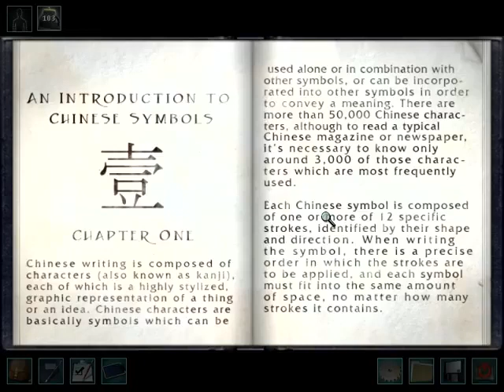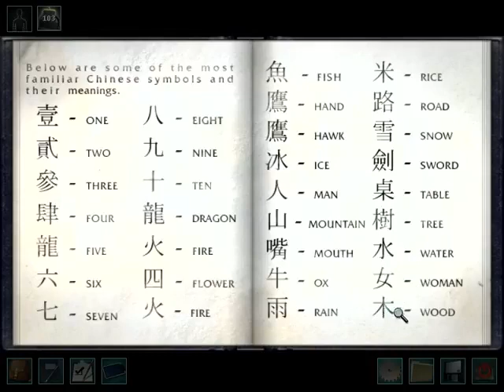Nancy Drew The Phantom of Venice S14 - Chinese Puzzle Box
Chiak needs help figuring out how to open this Chinese puzzle box, and Nancy tries to figure out what the papers mean.

The Phantom of Venice is the 18th installment in the Nancy Drew point-and-click adventures by Her Interactive.  Nancy Drew invited to Venice, in order to help capture a notorious thief who has been stealing valuable artifacts around the city.

All rights to Nancy Drew: The Phantom of Venice are owned by Her Interactive.

Links/Shop At